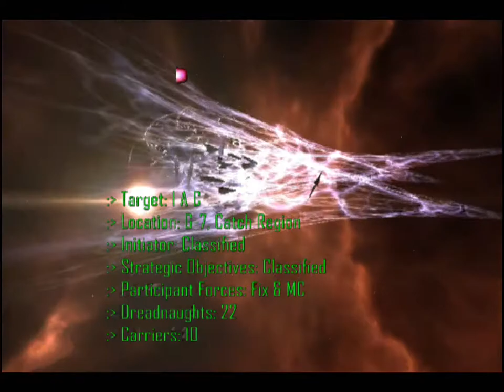FIX&MC-SniperFleet in G7 catch region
This is a huge fight I was in before everything in the game went to shit. Miss those days.
There is copyrighted music in the video